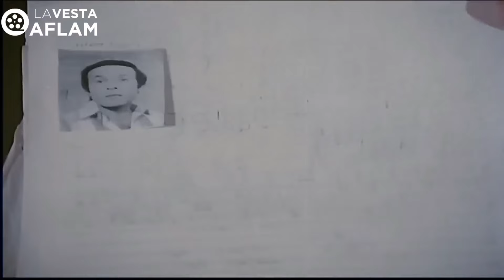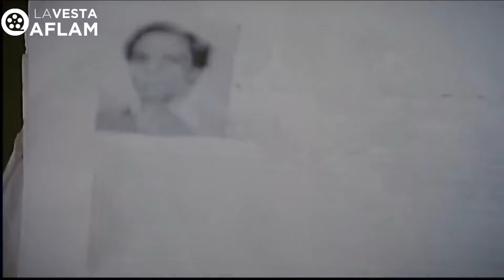للكبار فقط | فيلم شعبان في المنفى | بطولة عادل إمام وجميل راتب وإسعاد يونس